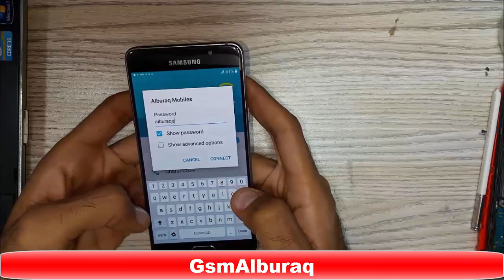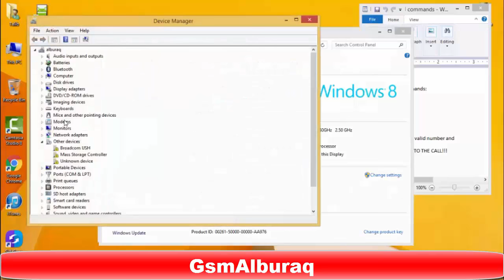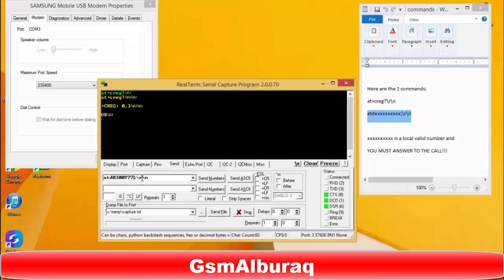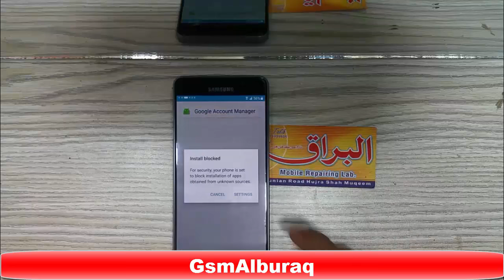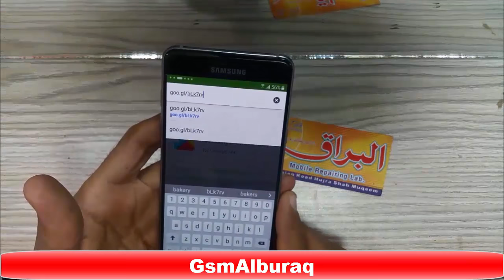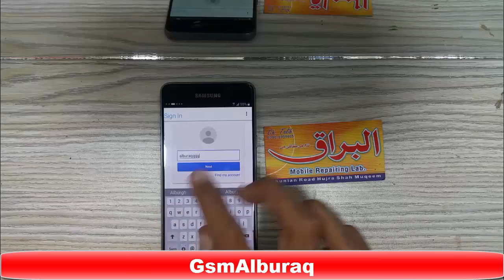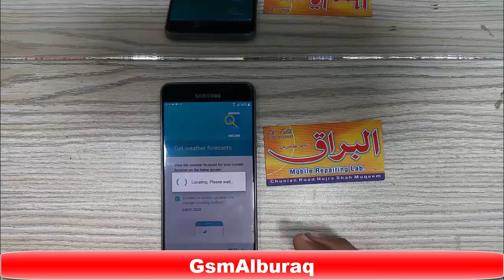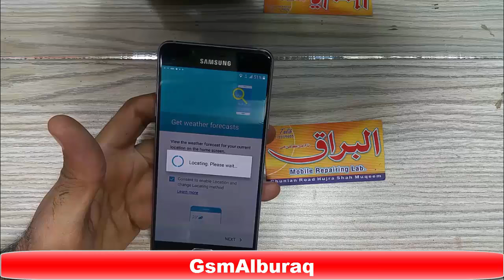Remove Google Account Samsung A3,A5, A7, A9,C9 Pro (2016,17) FRP Latest Security Patch Level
Hi GsmAlburaq Followeres and guys...
.In this video tutorial and lecture I will show you detailed instructions about how to remove the factory reset protection FRP on Samsung Galaxy A5 (2016) A510F with Android 6.0.1 and abouve too.
realterm 2.0
Quick Shortcut Maker link. goo.gl/bLk7rv
commands:
at+creg?\r\n
atdxxxxxxxxxx;\r\n

xxxxxxx like 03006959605 is a local valid number and
YOU MUST ANSWER TO THE CALL or attend the call too
A9 2016 frp and Google Account Bypass
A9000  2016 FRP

. A510F FRP Samsung Note 4 Edge FRP,Note Edge FRP,
Samsung Sm N915T FRP,
Samsung Galaxy (2016) A5 frp A510M FRP (Latin America); A510FD FRP (Southeast Asia); A5100 frp (Hong Kong); A510Y frp (Taiwan)
Samsung Galaxy A7 frp (2016) A710F frp (Europe); A710M frp (Latin America); A710FD frp (Southeast Asia); A7100 frp (Hong Kong); A710Y frp (Taiwan)
C9 Pro Google Account Bypass,Samsung C9 FRP
Samsung Galaxy A9 FRP (2016) and all lateset mobiles...
Greatfull.
Talib Hussain from GsmAlburaq...
whattsap...00923006959605